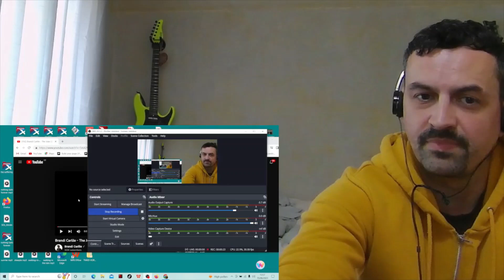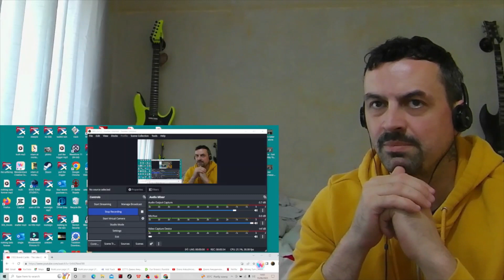BRANDI CARLILE -THE JOKE REACTION